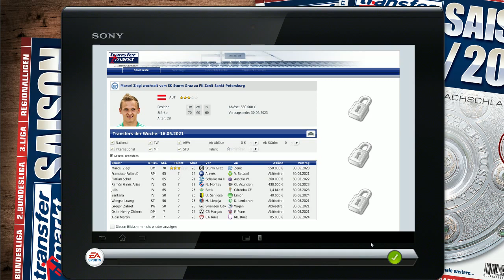Fußballmanager 13 - 436 [Deutsch] - "Vertragsverlängerung" - Let's play - FM 13 Karriere